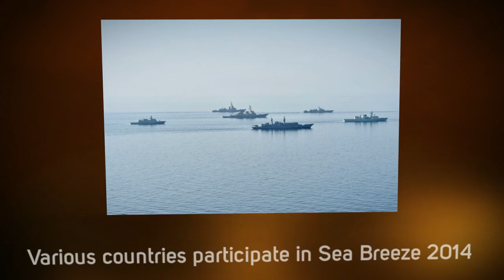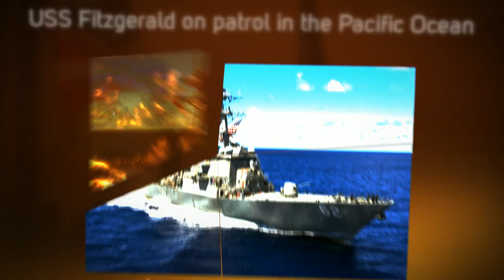U.S. Navy Week In Review Sept. 6-12, 2014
Welcome to the U.S. Navy's multimedia production featuring selected images from around the fleet. The images represent the work of the many naval photographers deployed worldwide and submitted to Navy Media Service. For access to more than 150,000 high-resolution photos visit: ‪